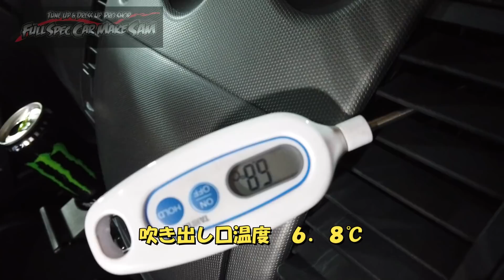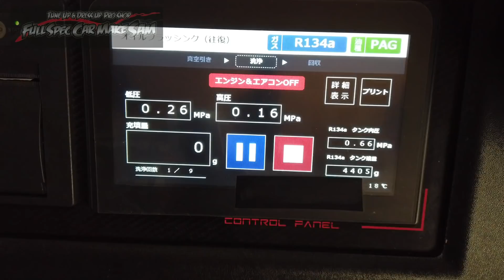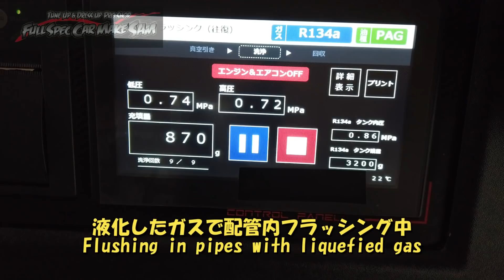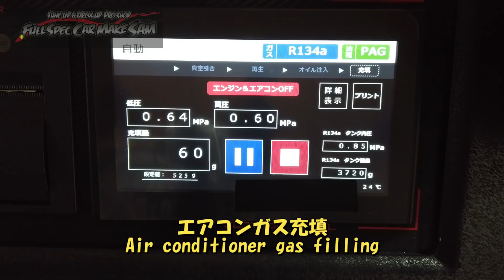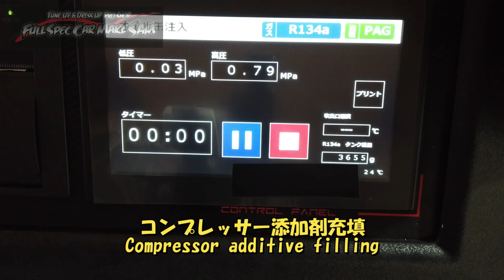オーナーさんがアマゾンで買ったガス量みるツールで半分で出ました ガス回収したら半分でした Ｚ３３ エアコンメンテナンス フェアレディＺ 日産 Nissan Fairlady Z Maintenance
今回はフェアレディＺ　Ｚ３３の
エアコンメンテナンスです

Nissan Fairlady Z Air Conditioner Maintenance

使用音源
魔王魂
DOVA-SYNDOROME